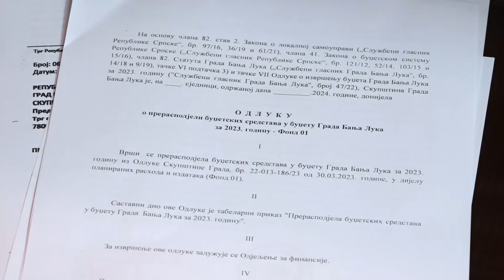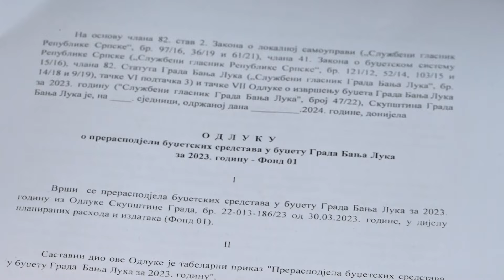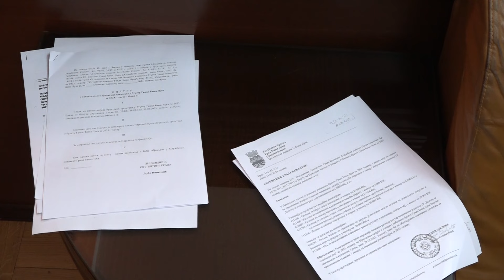Odgođena sjednica Skupštine grada Banjaluka, došla samo četiri odbornika - 12.01.2024.